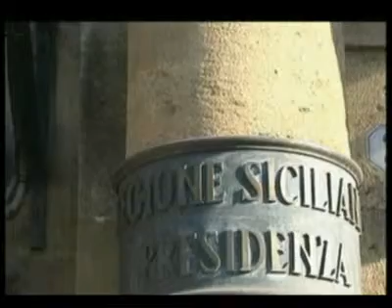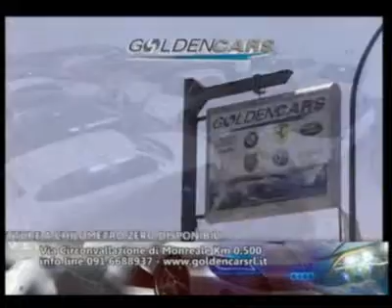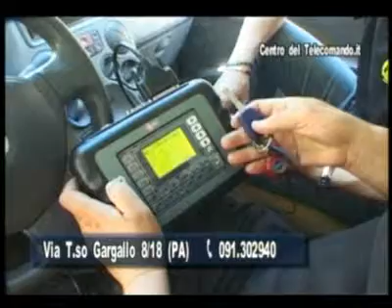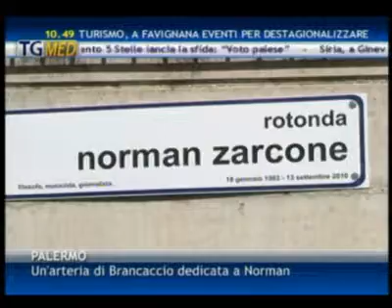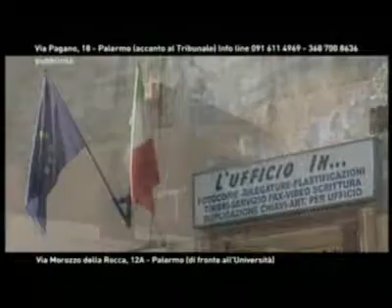Tgmed sera 13 09 13